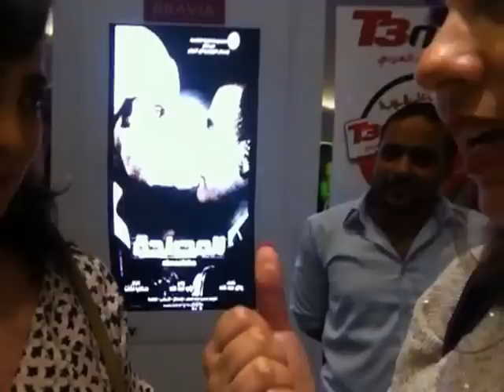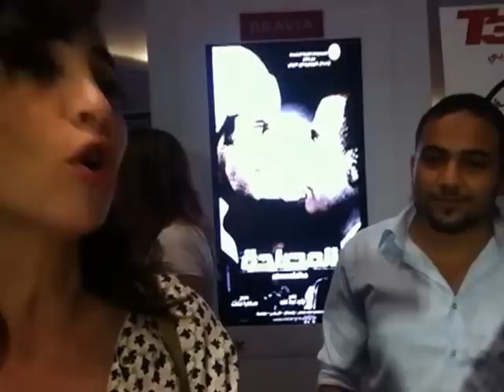anayou at Maslaha premiere in Dubai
anayou at Maslaha premiere in Dubai - interview with Sandra Nashaat.